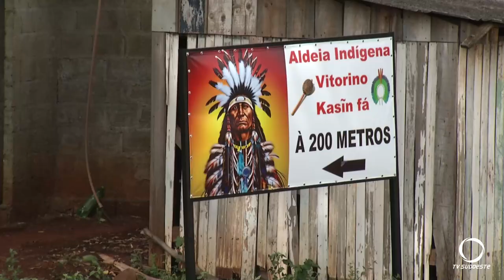Em 2024 completa um ano da mudança da primeira família indigna para o novo endereço em Vitorino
Atualidade: Dezoito famílias de etnia indigna de Vitorino estão no novo endereço. Fevereiro de 2024 completa um ano da primeira mudança.